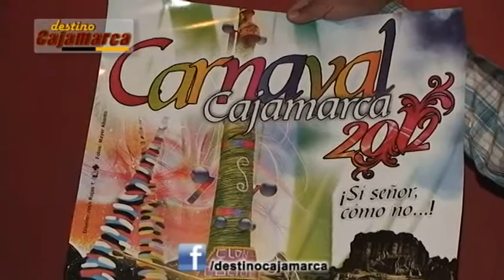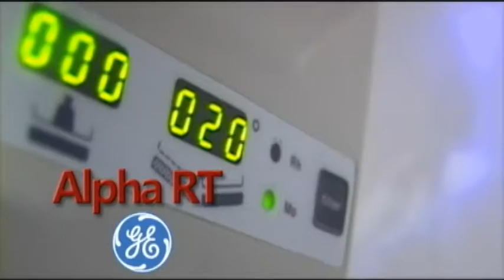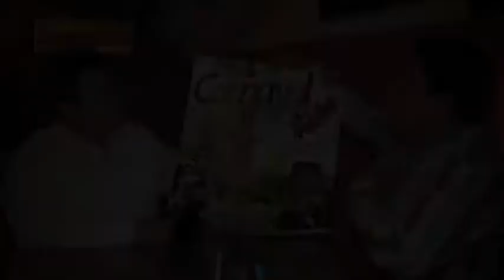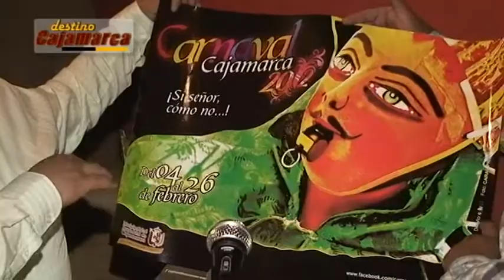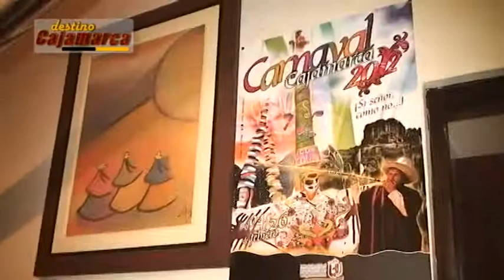Carnaval Cajamarca 2012 - Presidente Patronato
Gracias a la UPAGU. Clínica Limatambo y El Quinde Shopping Plaza llevamos a ustedes las distintas actividades del Carnaval de Cajamarca 2012.